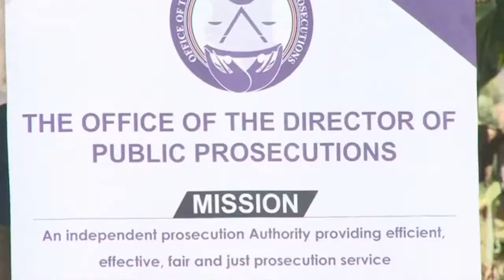KNCHR GUTHOMITHIA AIKARI A MAKUENI IHOTO CIAO-GIKUYU TV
Mohoro